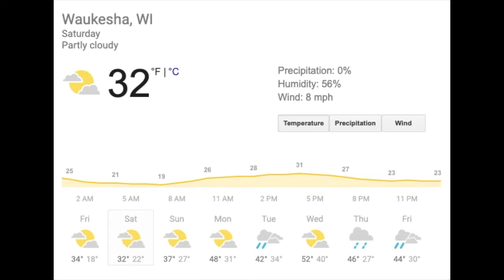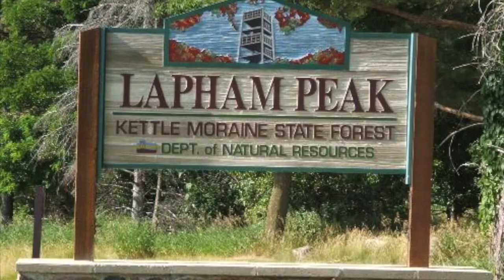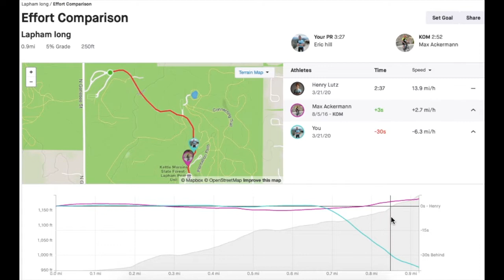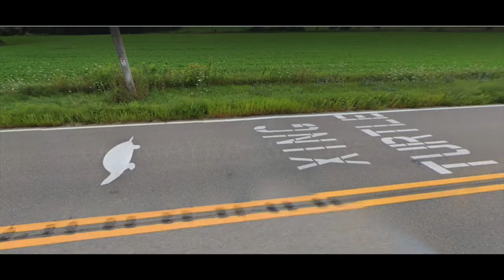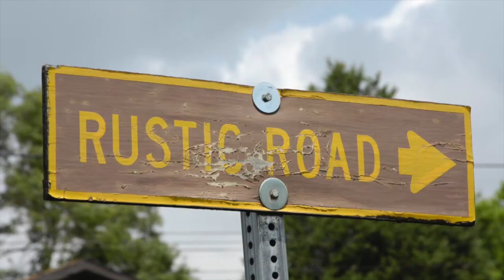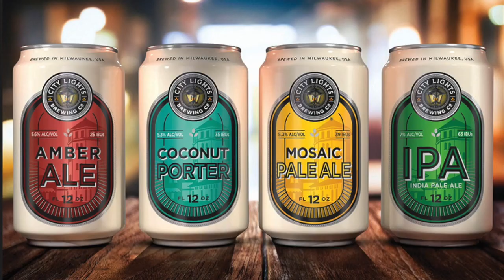KOM Hunting w/ Project Echelon During the Coronavirus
With the majority of early season events for 2020 being cancelled, Project Echelon looks for other ways to stay mentally fit and physically motivated... So we have decided to take on epic rides in each of our home towns and attempt to take some of the most sought after KOM's.

Staying mentally fit means giving yourself purpose and finding reason to dig deep and put yourself through the type of discomfort you can typically only find when training with teammates or racing. Staying physically motivated is all about finding ways to keep our bodies moving, pushing through the grind, even when there isn't necessarily a light at the end of the tunnel.

For this ride, we tackle some of the most difficult and heavily ridden roads in SE Wisconsin and the Kettle Moraine State Forest. With Wisconsin being the home of Trek and events like the Trek 100, MS 150, Superweek, and Tour of America's Dairyland, a lot of talent has blessed these roads. Check out the video to see how we did on the 7 KOM's we chose for the day... with more to come in the future.

to learn more about our mission to educate, equip, and empower veterans and their families through physical activity and self discovery.